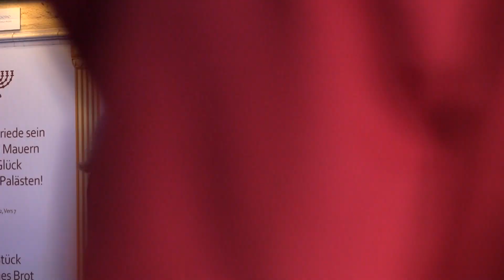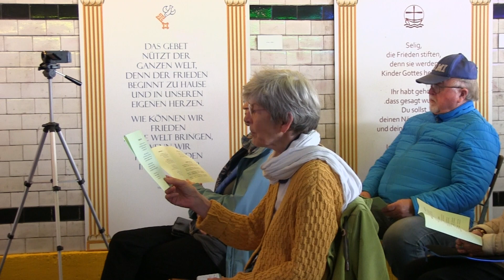Friedensklänge im Friedenstunnel 30.07.2023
Beim sechzehnten Friedensklänge-Konzert in diesem Jahr trat Melanie Wilde aus Oststeinbek (bei Hamburg) auf. Musikalisch ist sie auf vielen verschiedenen Wegen anzutreffen: Als Singleiterin für Heilsames Singen und vom Duo bis zum Sinfonischen Blasorchester in den unterschiedlichsten Formationen und mit den verschiedensten Instrumenten. Als Liedermacherin ist die Gitarre ihr Begleitinstrument. Ihre Texte sind bunt wie ihr Leben. Mal lang, mal kurz, mal zum Zuhören, mal zum Mitsingen. Sie handeln vom Leben, vom Sterben, von Akzeptanz, von Liebe, Menschlichkeit, Frieden und Freiheit.